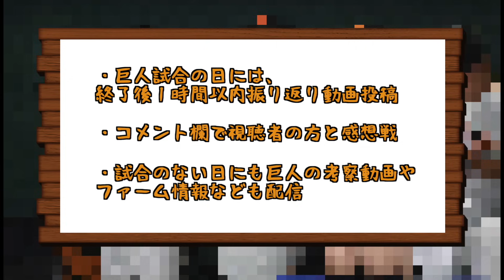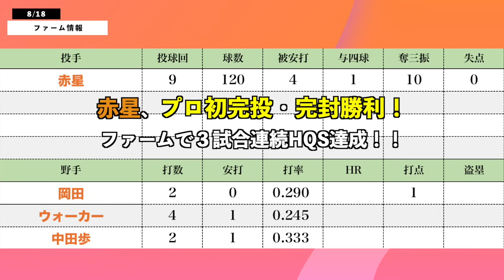浅野プロ初ホームラン！レフト上段への豪快な一発！巨人は若手の活躍で広島に勝利！ 読売ジャイアンツ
こんなに早く出るとは
中山よりも早いとは
中山も早く打とうな